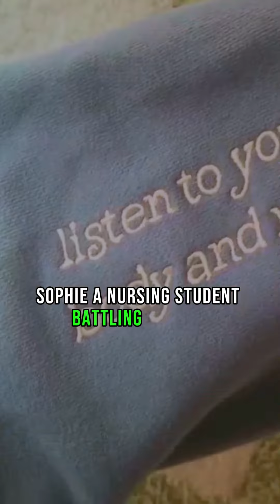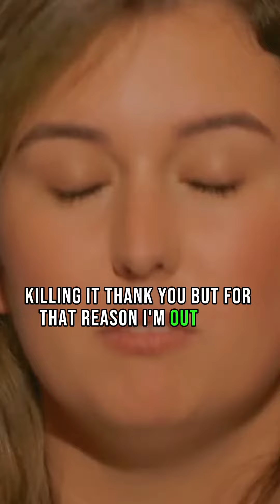Shark Tank Adventures from Anxiety